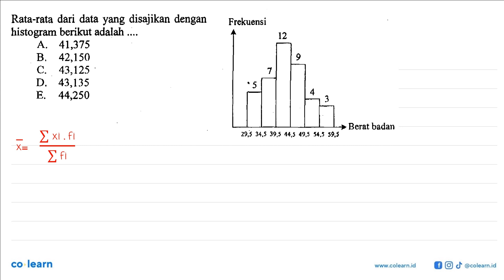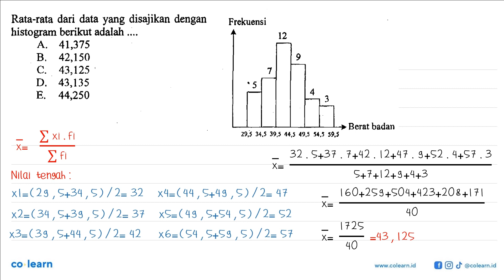Rata-rata dari data yang disajikan dengan histogram berikut adalah .... Frekuensi 5 7 12 9 4 3 Be...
Rata-rata dari data yang disajikan dengan histogram berikut adalah Frekuensi 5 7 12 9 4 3 Berat badan 29,5 35,5 39,5 44,5 49,5 54,5 59,5

Topik atau Materi: Rata-Rata - Statistika Wajib - STATISTIKA - Matematika Kelas 12 SMA -

00:00 : Bedah Soal
01:00 : Konsep, rumus dan pengertian Rata-Rata
01:18 : Langkah penyelesaian soal
01:32 : Jawaban akhir
02:02 : Penutup